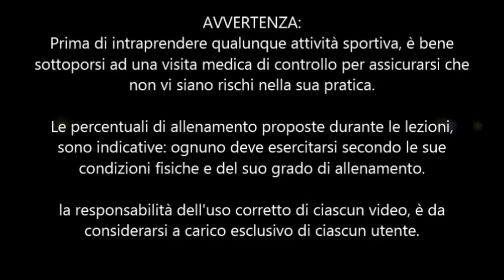02 In sella con Marta Fovana Salita Forza Resistenza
Lezione completa di spinning.
Salita Forza Resistenza un must per chi vuole migliorare la performance incrementando la forza. Ottimo allenamento anche per il dimagrimento (impostato come interval training).